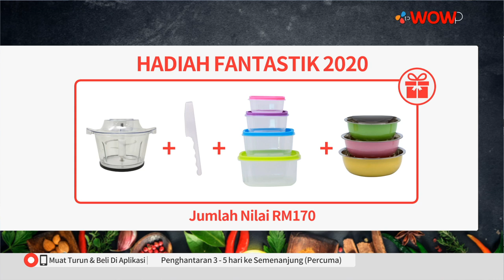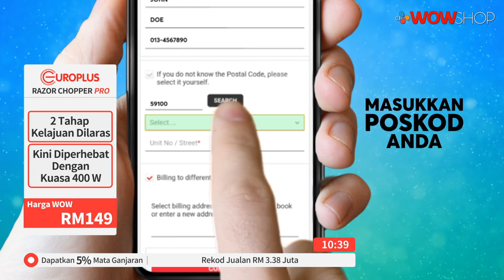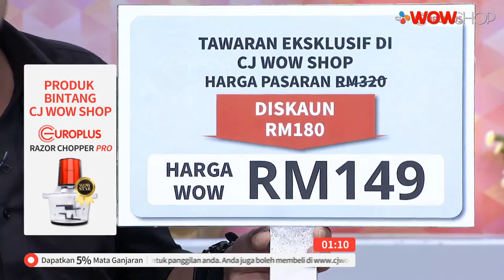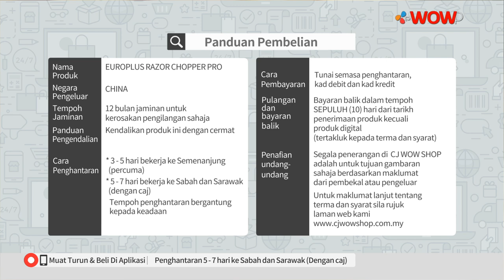EUROPLUS RAZOR CHOPPER PRO S15 / TV3 / P5380 / 3 FEB 2020